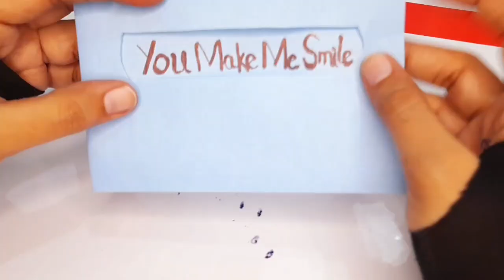DIY Cute Gift Card Idea 💡 Origami ||paper Crafts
learn how to make easy cute origami gift card making.